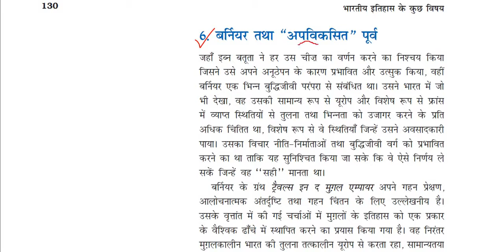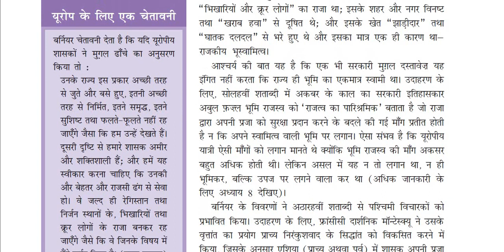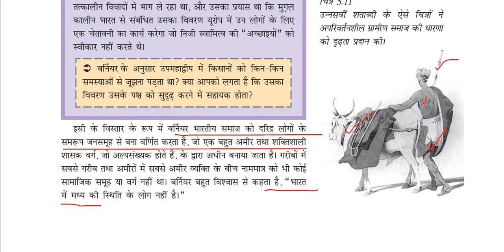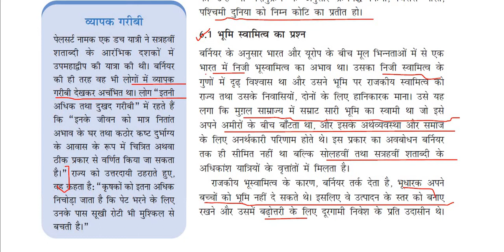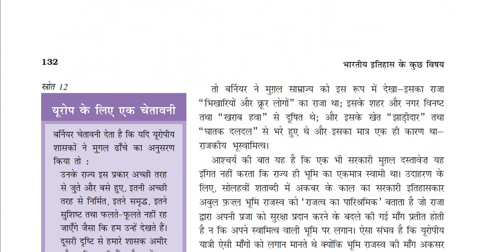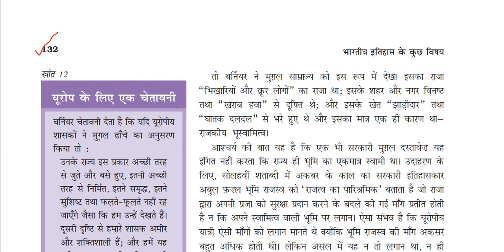History (Part-2) Class-12 | Chapter-5 | Day-34